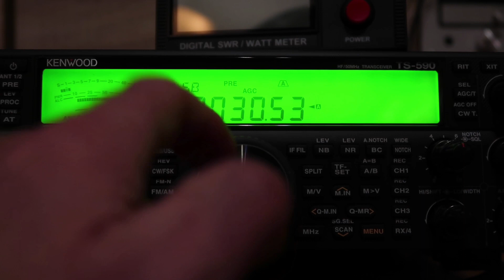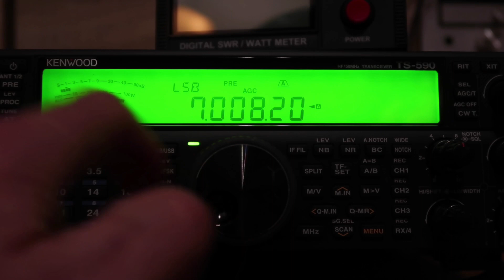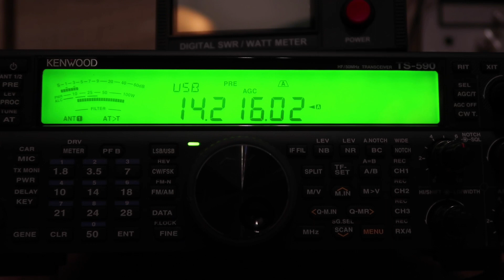RX test Kenwood TS 590SG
(using an end fed antenna)